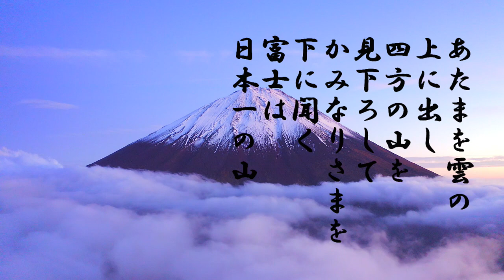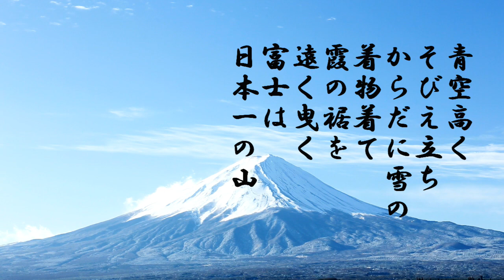「富士山」歌詞付き ケン＆ミク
明治43年に刊行された尋常小学読本唱歌
に発表され小学校3年生用の教材に使用された
童謡・唱歌